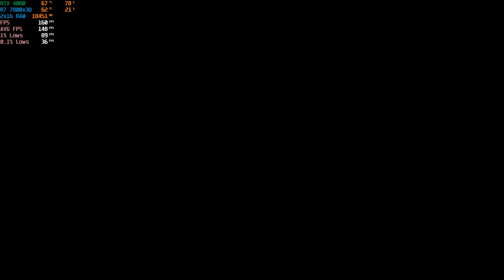Borderlands 3 ZANE EXPLOSIONS?!?! Build (Midnight's Cairn)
The Build works best with (On action skill end : Splash Damage is increased by 125% Anointment)

GPU: NVIDIA GeForce RTX 4080
CPU: AMD Ryzen 7 7800X3D
Memory: 2x16 GB RAM(5600Mhz)
Monitor: DELL G2724D,1440p,27 inch
Current resolution: 2560x1440, 165Hz
RAM is set on XMP
Recorded with OBS
Nothing is OverClocked or UnderVolted  :)

Nvidia Control Panel settings: Low Latency=ON + Gsync (160 FPS lock)